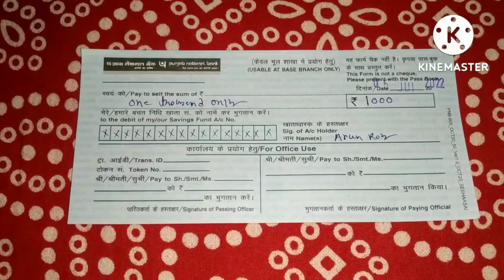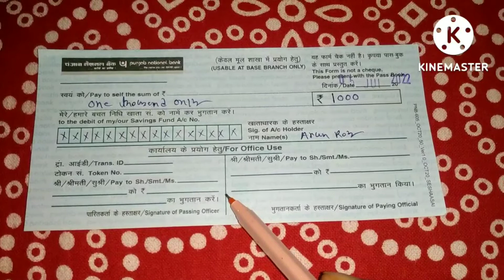Punjab National Bank থেকে কিভাবে টাকা তুলবেন দেখেনিন😊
Punjab National Bank withdrawal form fill up in 2022 kivabe Punjab national bank a taka tulben 😊

How to fill up PNB withdrawal form
Punjab National Bank a taka tolar form kivabe fill up korben